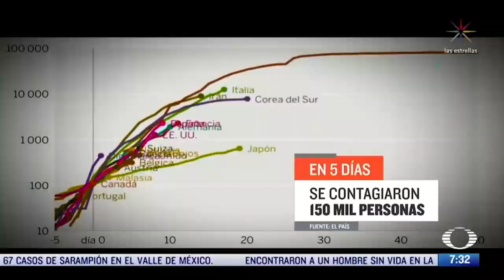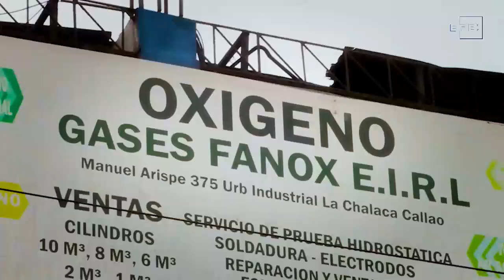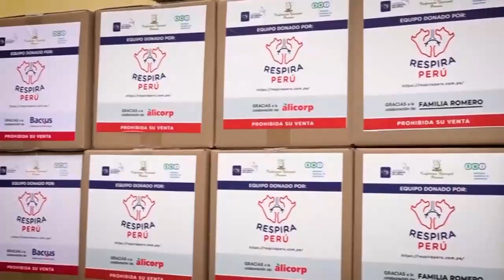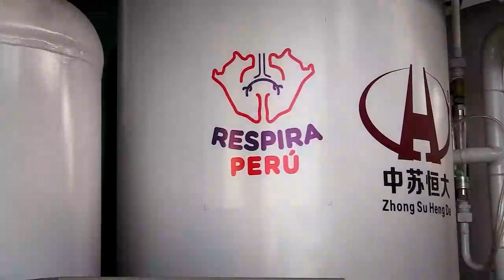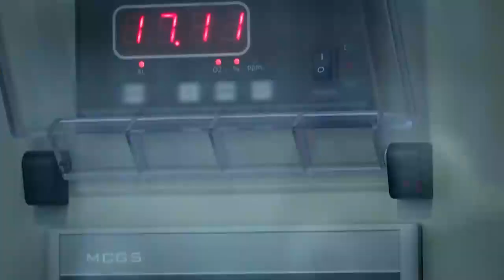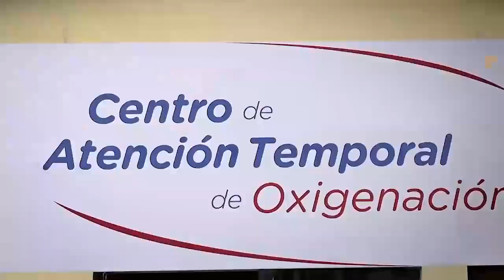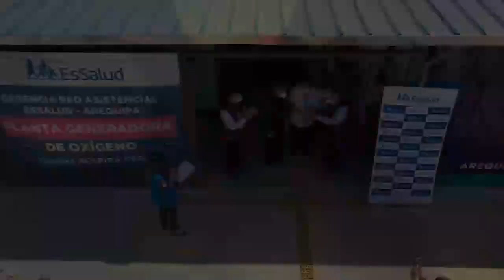Respira Perú: El Oxígeno es Vida - Primera etapa